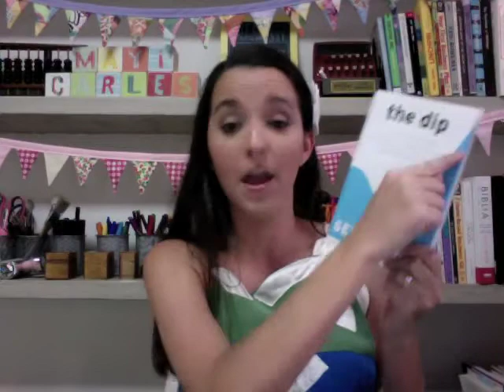Wax On, Wax Off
Dig this video? Found it useful? I love sharing.

Ohh + do hop on over to the blog heartmadeblog.com + sign up to the list.

xo,

Mayi Carles